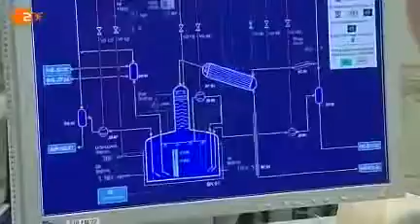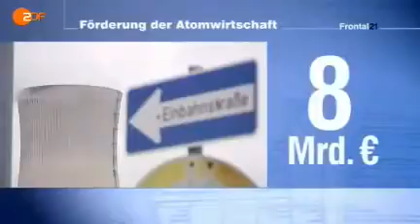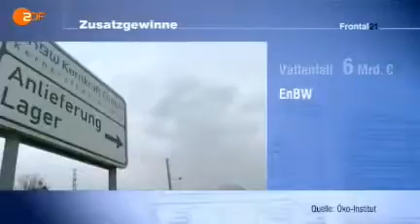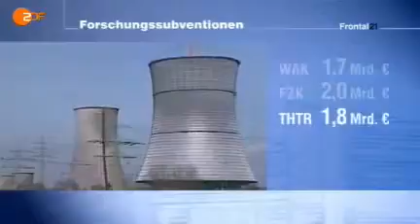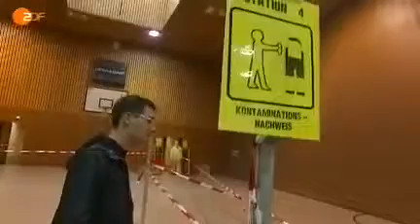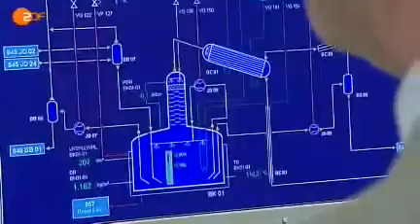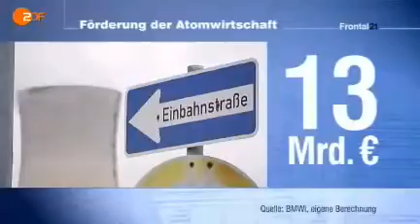Atomkraft Die teuerste Form der Stromerzeugung [Die wahren Kosten der Atomindustrie]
Wir zahlen unseren Atomstrom nicht nur über die Stromrechnung, sondern zum größten Teil über unsere Steuern. Im Auftrag der von Helmut Kohl geführten .

Atomkraft Atommüll Endlager Verstrahlt Kraftwerk Atomkraftwerk Atombombe Atomindustrie Krebs Leukämie Tumor Krank Atom Atomschutzbunker Nuklear .

Als die schwarz-gelbe Regierung unter Bundeskanzlerin Angela Merkel im vergangenen Jahr die Laufzeitverlängerung für die deutschen Atomkraftwerke .